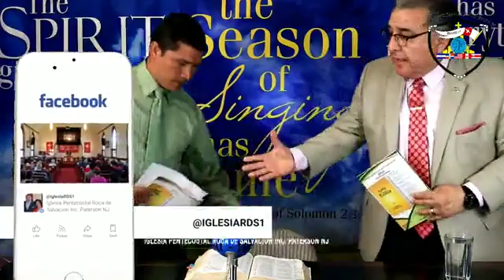Enseñanza bíblica de los días Viernes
Enseñanza bíblica  de los viernes en la Iglesia Pentecostal Roca de Salvación Inc.